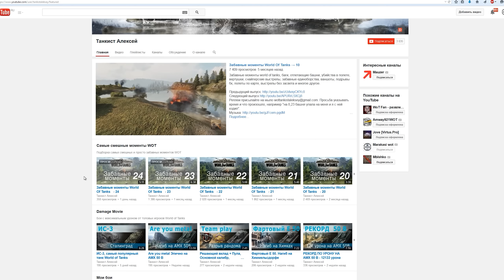Самый эпичный баг World of Tanks приколы, танки проваливаются под землю wot 60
Самый эпичный баг World of Tanks приколы, танки проваливаются под землю wot